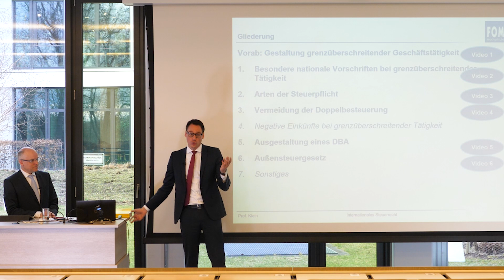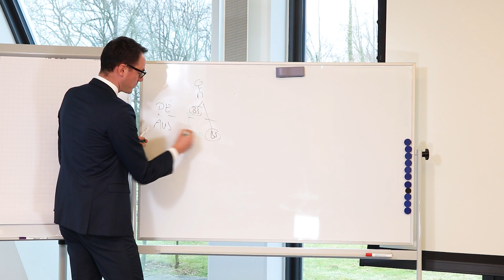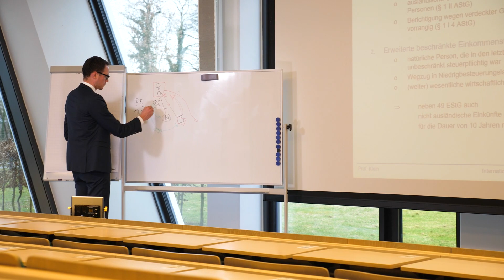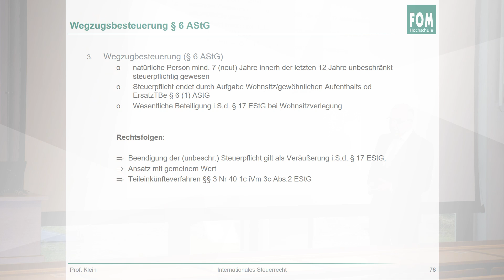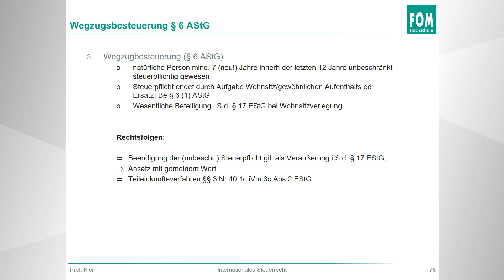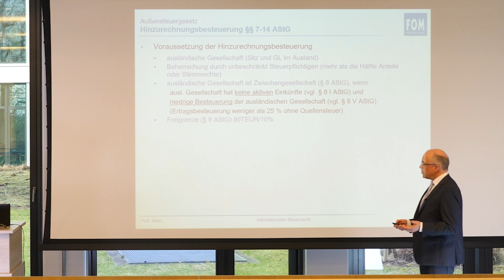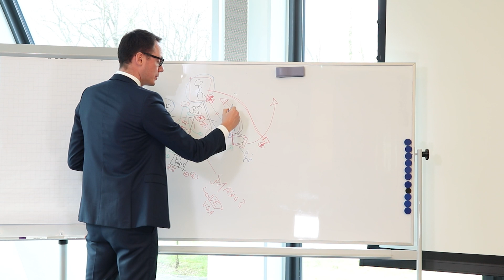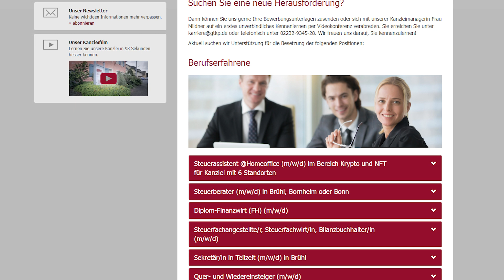Außensteuergesetz: Verrechnungspreise, Wegzugsbesteuerung | Internationales Steuerrecht 6/6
Im letzten Teil unserer Reihe über internationales Steuerrecht greifen wir die Regelungen des speziellen Außensteuergesetzes auf. Hierbei geht es einerseits um die Korrektur von Steuern, die durch Gestaltungen zwischen international verbundenen Unternehmen erforderlich werden kann. Weiteres Thema ist die Wegzugsbesteuerung, die bei einem Verlust des Besteuerungsrechts greift. Außerdem ist die Hinzurechnungsbesteuerung im internationalen Steuerrecht ebenfalls relevant.

0:00 Einleitung & Intro
1:08 Besteuerung internationaler Strukturen
2:21 Grundlagen zum Fremdvergleichsgrundsatz
5:09 § 6 AStG - Wegzugsbesteuerung
7:29 §§ 7 - 14 AStG - Hinzurechnungsbesteuerung
13:01 Fazit & Kontakt

Steuerberatungsgesellschaft
Im Zollhafen 24
50678 Köln